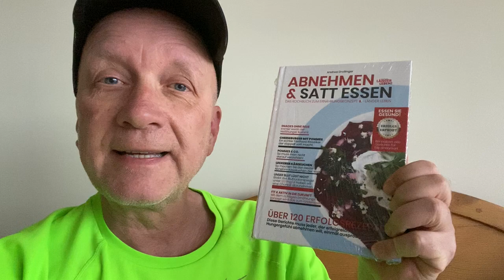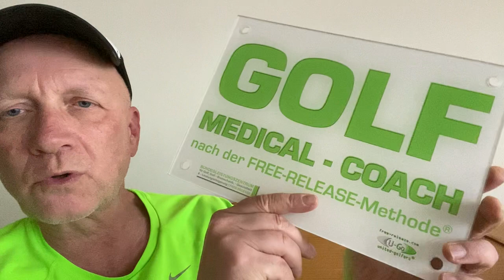Wer Kinder durch Golf Biomechanik verletzt ist für mich kein Golf-Lehrer. Gesundheitsschutz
Wer Kinder durch Golf Biomechanik verletzt ist für mich kein Golf-Lehrer. Gesundheitsschutz kann man nicht wählen.

Die Golf Schwung Schulungen nach der Core-Balance FREE-RELEASE Methode ist ein einzigartiges Golf Schwung Trainings System für mehr Power, mehr Distanz und mehr Konstanz sowie besserer Wiederholbarkeit in Deinem Golfspiel. Die detaillierten Schritt-für-Schritt Golf Schwung Anweisungen in Kombination mit motorischem und mentalem Training werden Dein Spiel für immer verändern. Verabschiede Dich von den Trial-and-Error-Systemen und mache Dich bereit, Dein Gehirn mit einer komplett neuen und einfachen Software zu programmieren. Profitiere von der wissenschaftlichen Forschungsarbeit des FREE-RELEASE Teams und dessen Gesamt-Systems.

▬▬▬ Empfohlene Videos ▬▬▬▬▬▬▬▬▬▬▬▬▬▬▬▬

▬▬▬ Mehr Videos ▬▬▬▬▬▬▬▬▬▬▬▬▬▬▬▬▬▬▬▬

▬▬▬ Wir beantworten gerne Eure Fragen: ▬▬▬▬▬▬▬

GOLF BIOMECHANIC ACADEMY FREE-RELEASE
der United Golfers GmbH
75331 Engelsbrand

▬▬▬ Über die Forschungsarbeit der United Golfers GmbH: ▬▬▬▬

Das Unternehmen bietet in seiner GOLF-BIOMECHANIC-ACADEMY nach der FREE-RELEASE Methode® in der Nähe von Stuttgart Golf Schwung Methoden Trainings für ein gesünderes und effizienteres Golfspielen an. Das wissenschaftliche Team der GOLF BIOMECHANIC ACADEMY beschäftigt sich ausgiebig mit dem Thema Golf-Gesundheit & biomechanische, neurologische & kinematische Schwungprogrammierung zur Leistungssteigerung. Jahrelange Forschungsarbeit mit einem interdisziplinären Team aus Medizinern, Physiotherapeuten, Trainern und Universitäten haben zu einem perfekten und erfolgreichen Gesamtsystem der von Frank Drollinger entwickelten Golf Schwung Trainings Methode beigetragen. Das Kursangebot ist klar und einfach strukturiert und daher für alle Golf Handicap Stufen geeignet. Fortbildungen bzw. Weiterbildungen für Ärzte, Physiotherapeuten, Psychotherapeuten und Trainer erweitern stetig unser Team.